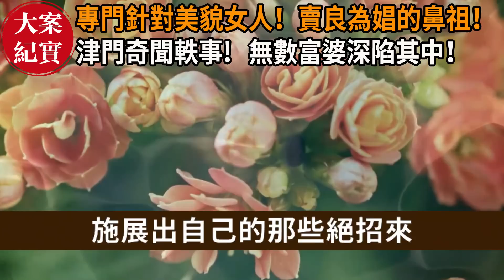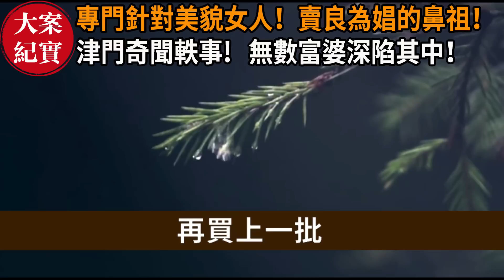專門針對美貌女人！